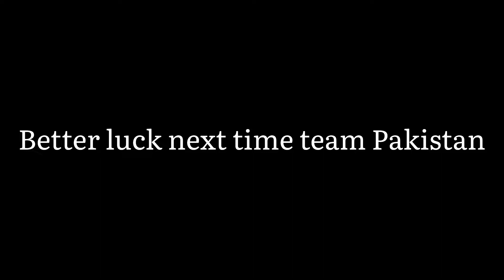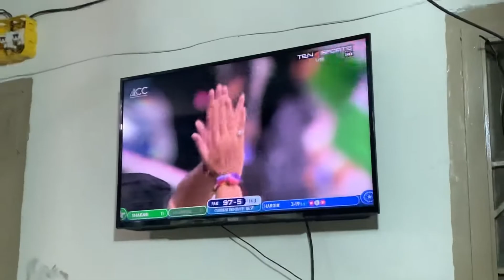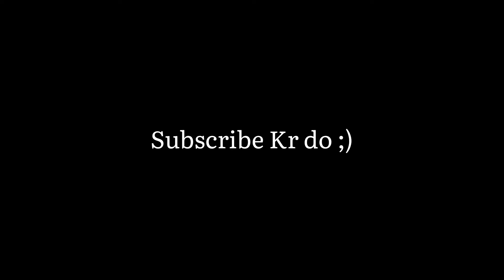WATCHING PAKISTAN VS INDIA ASIA CUP 2022 WITH FRIENDS😍❤️.